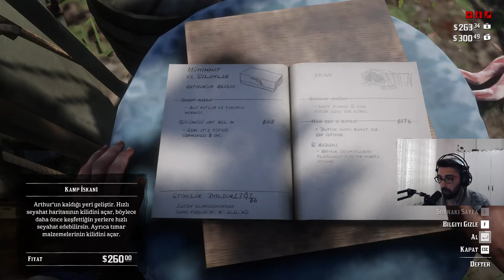RED DEAD REDEMPTİON 2 [TÜRKÇE] 10.BÖLÜM | Javier ile Soygun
Red Dead Redemption 2 | 10.Bölüm Özeti;
Micah Operasyonundan sonra gezmeye çıkan Arthur güzergahı üzerinde farklı insanlarla tanışır. Sonrasında kampına döner ve Javier ile anlaşıp bir soygun planlarlar. Soygun sonrası gezmeye devam eden Arthur'un bir sonraki leşi efsanevi bir kurt olacaktır. Yalnız Kurt'un leşini istediği gibi kullanamaz.

RED DEAD REDEMPTION 2 TÜRKÇE 10.BÖLÜMÜYLE KARŞINIZDA;

Red Dead Redemption 2 Rockstar Games tarafından geliştirilen ve yayımlanan, 2018 aksiyon-macera temalı video oyunu. Red Dead serisinin üçüncü oyunu oldu ve 2010 Red Dead Redemption 1 oyununun bir prequelidir. Hikâye, 1899'da Batı, Ortabatı ve Güney ABD'nın kurgusal bir temsilinde geçmektedir.

HİKAYE
Oyuncu, oyunun başlarında Van der Linde çetesinin bir üyesi olan kanun kaçağı Arthur Morgan'ı oynamaktadır; sonsözde ise yine çetenin bir üyesi olmuş ancak sonradan çete ile yollarını ayırmış John Marston'ı oynamaktadır, John Marston karakterinin yaşam hikâyesi ise serinin ilk oyunu Red Dead Redemption'de devam eder.